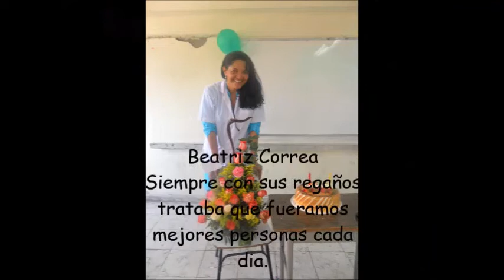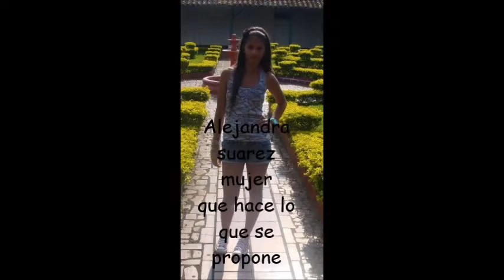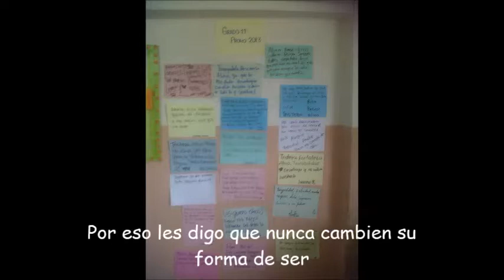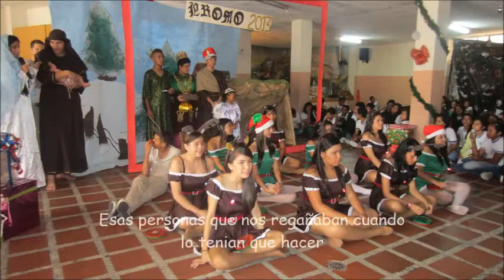Colegio Santa Maria Goretty - Promo 2012 - 2013